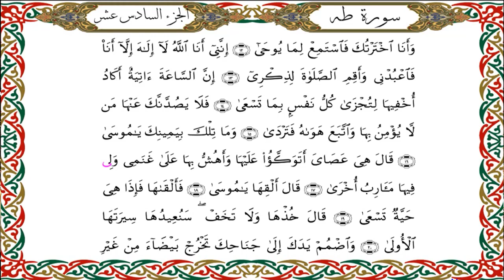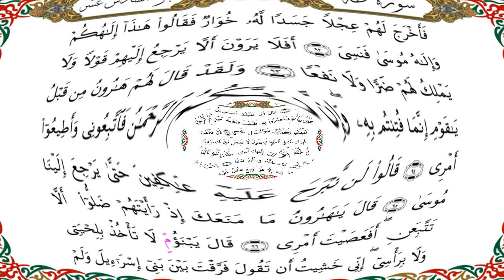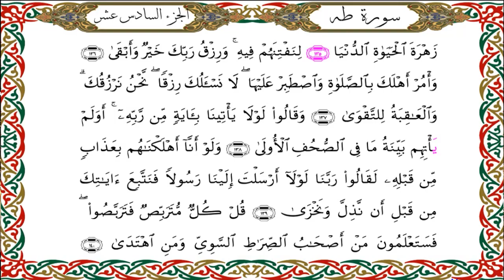سورة طه برواية هشام عن ابن عامر-القارئ نبيل حتيم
سورة طه  برواية هشام عن ابن عامرالكوفي-القارئ نبيل حتيم